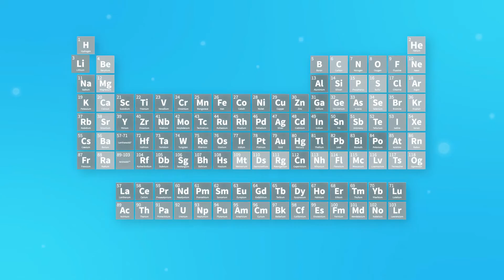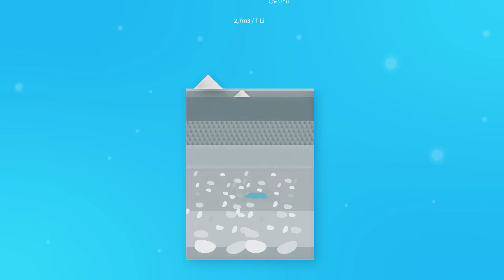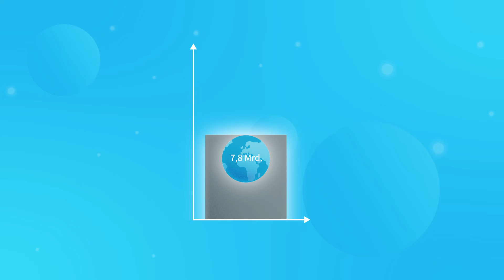Lithium - warum der Rohstoff aus unserem Alltag nicht mehr wegzudenken ist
Lithium ist aus unserem Leben kaum wegzudenken, da er Bestandteil von Lithium-Ionen-Batterien ist und damit bei der Zukunft von E-Mobilität eine große Rolle spielt. Doch wie wird der Rohstoff überhaupt gewonnen? Und wo wird Lithium außerdem noch verwendet? Die Antwort geben wir in unserem Erklärfilm.

youknow ist einer der führenden Anbieter von Erklärvideos und E-Learning-Lösungen im deutschsprachigen Raum. und

Du darfst dieses Erklärvideo gerne für eigene Zwecke verwenden und z.B. in Präsentationen, Websites oder Blogs einbinden. Voraussetzung ist, dass du uns namentlich nennst (youknow) und auf unsere Website verlinkst

Eine Welt ohne Lithium? Die sähe zum Beispiel so aus – oder so – oder so. Lithium ist aus unserem Leben also kaum wegzudenken.

Aber was ist Lithium überhaupt? Lithium ist ein natürlicher Rohstoff, der zur Gruppe der Leichtmetalle zählt. Es hat unter allen festen Elementen dieser Erde die kleinste Dichte, ist also sehr leicht.

Und wie kommen wir an den Rohstoff? Lithium kommt vor allem in salzhaltigem Grundwasser vor. Beim Abbau wird das salzhaltige Grundwasser an die Oberfläche befördert und in Teiche geleitet. Das Wasser verdunstet und übrig bleibt Lithiumchlorid.

Ist die Konzentration des Lithiumchlorids für die Weiterverarbeitung hoch genug, kommt es in eine Aufbereitungsanlage. In der Anlage werden unerwünschte Elemente, wie zum Beispiel Bor oder Magnesium, gefiltert. Anschließend wird die Lösung mit Natriumcarbonat behandelt. Das Ergebnis: Lithiumcarbonat – also das, was zum Beispiel in Lithium-Ionen-Akkus steckt. Das wird noch einmal gefiltert und getrocknet und ist dann bereit für seinen Einsatz.

Der Abbau von Lithium geht nicht spurlos an der Umwelt vorbei: Die Wasserverdunstung und die Verwendung des Grundwassers führen dazu, dass die umliegende Landschaft schneller austrocknet. Das ist besonders in trockenen Gegenden kritisch.

Aber warum ist Lithiumcarbonat dennoch so gefragt? Es ist nicht nur sehr leicht, sondern hat gleichzeitig eine hohe Energiedichte – und kann so besonders viel Energie speichern. Deshalb wird es größtenteils für die Herstellung von Lithium-Ionen-Akkus verwendet.

Wir wissen: Lithium-Ionen-Akkus sind in unserem Alltag längst angekommen. Neben Akkus werden mit Lithium auch Keramiken und Glas, Schmierstoffe und Flussmittel sowie manche Medikamente hergestellt. Unser Bedarf an dem Rohstoff Lithium wird in Zukunft also nicht geringer. Und wenn wir vermehrt auf Lithium-Ionen-Akkus in der E-Mobilität setzen, wird er sogar stetig steigen.

Weil aber das Lithium-Vorkommen auf unserer Erde begrenzt ist, ist das Recycling besonders wichtig. Aktuell sind verschiedene Verfahren für das Recycling von Lithium-Ionen-Akkus denkbar: zum Beispiel das Einschmelzen der Akkus; oder die Kombination aus einer mechanischen Zerkleinerung mit anschließender chemischer Herauslösung des Lithiums. Ziel ist, möglichst das gesamte Lithium wieder zu gewinnen – so lässt sich zumindest ein Teil unseres zukünftigen Bedarfs decken. Und wir müssen uns nicht vorstellen, wie eine Welt ohne Lithium aussähe.